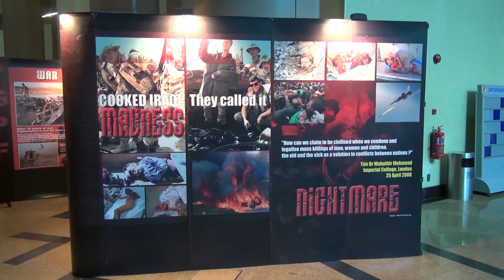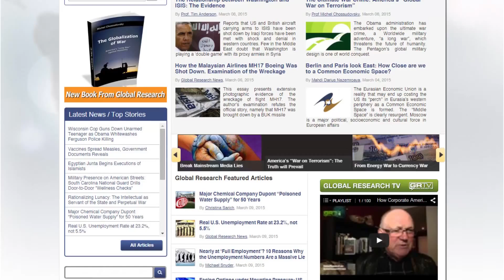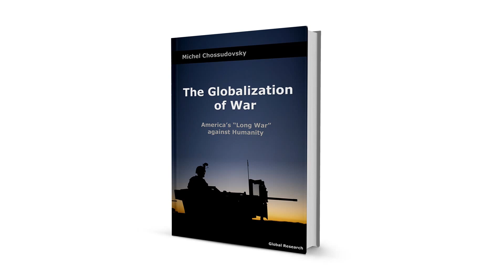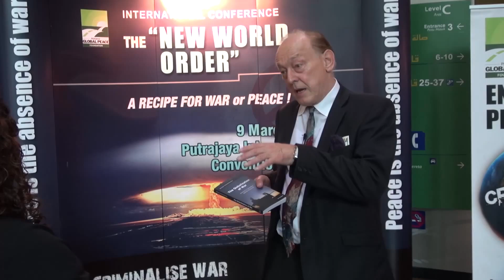Prof. Michel Chossudovsky: Terrorism is Made in the USA. The Global War on Terrorism is a Big Lie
Source: Perdana Global Peace Foundation

The Global War on Terrorism is a Fabrication, A Big Lie

Prominent academic and author Dr Michel Chossudovsky warned that the so-called war on terrorism is a front to propagate America’s global hegemony and create a New World Order.

Dr Chossudovsky said terrorism is made in the US and that terrorists are not the product of the Muslim world.

According to him, the US global war on terrorism was used to enact anti-terrorism laws that demonised Muslims in the Western world and created Islamophobia.

Elaborating on his argument, Dr Chossudovsky said that NATO was responsible for recruiting members of the Islamic state while Israel is funding “global jihad elements inside Syria”.

Dr Chossudovsky, who is also the founder of the Centre for Research and Globalisation, further emphasised that the global war on terrorism is a fabrication, a big lie and a crime against humanity.

Echoing Dr Chossudovsky’s arguments, Malaysia’s prominent political scientist, Islamic reformist and activist Dr Chandra Muzaffar said that the US has always manipulated religion to further its global hegemony on sovereign states.